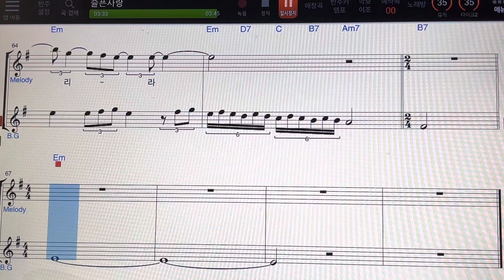484.슬픈사랑 악보(김선빈)ㅡ손미영알토색소폰ㆍ플루트연주 ~강펀치작곡가님